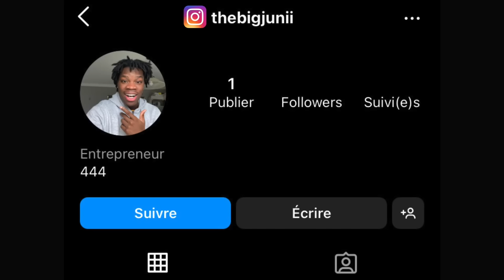MON PETIT FRÈRE A FAILLI PERDRE SON MATCH DE BASKETBALL (j'ai stressé)